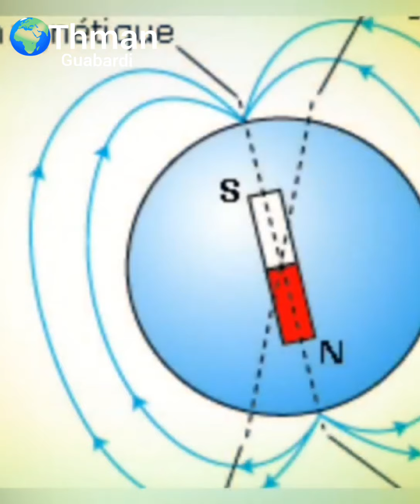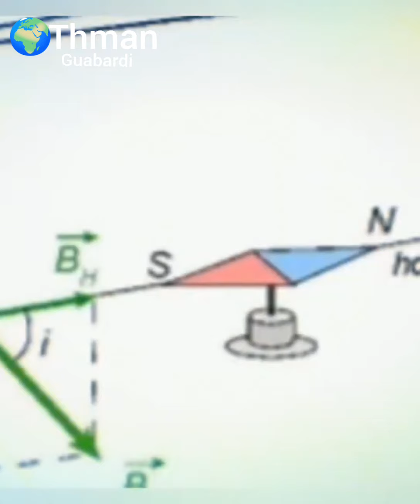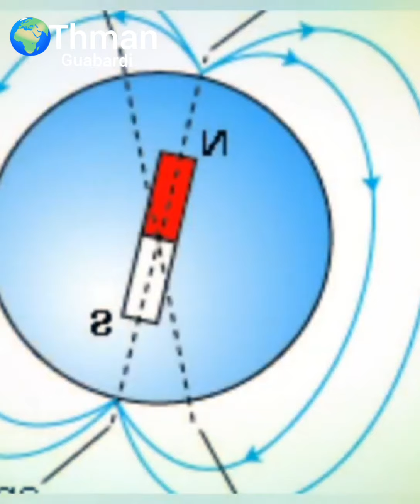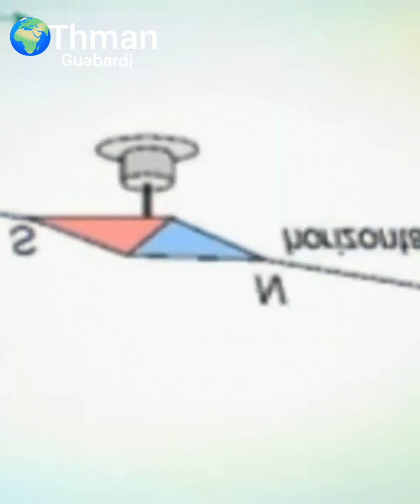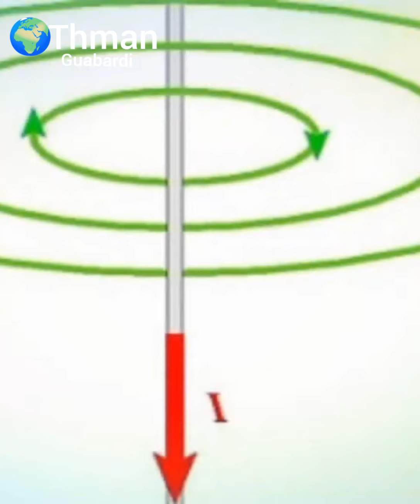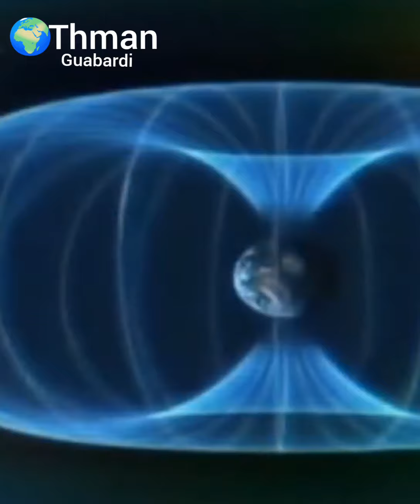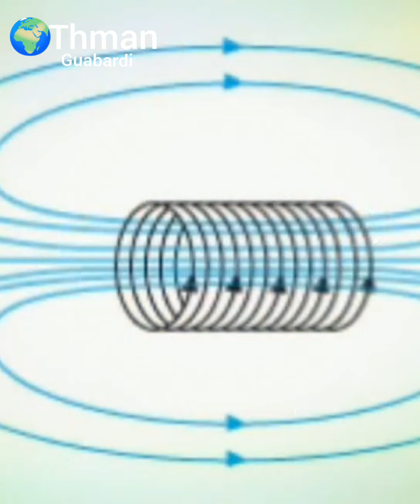2022 Champs_electrique (E) Inductance(L)=henry#Flux d'induction(F) Induction_magnetique(B)=tesla